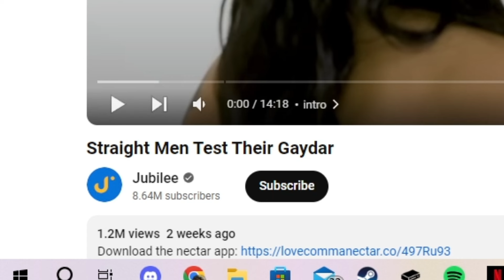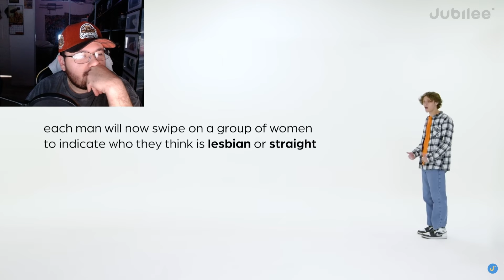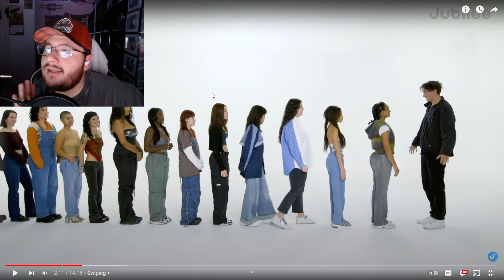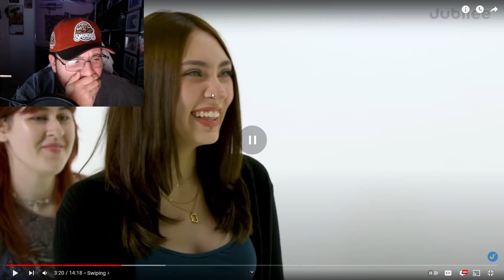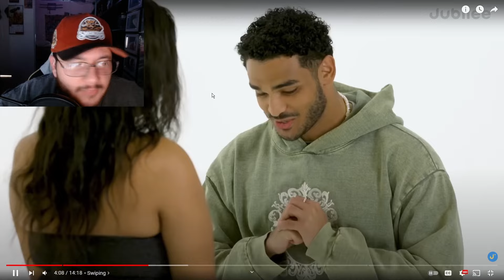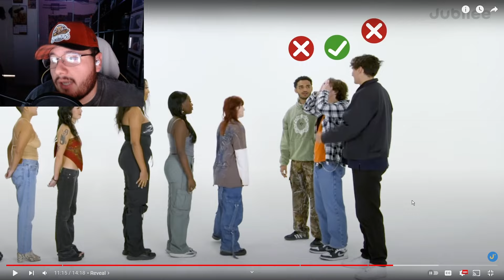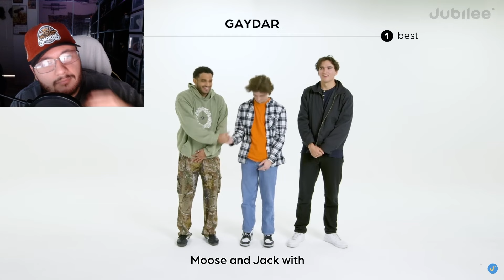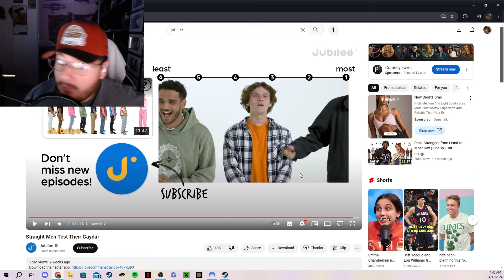JUBILEE TESTS MY GAYDAR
Straight men test their gaydar reaction.